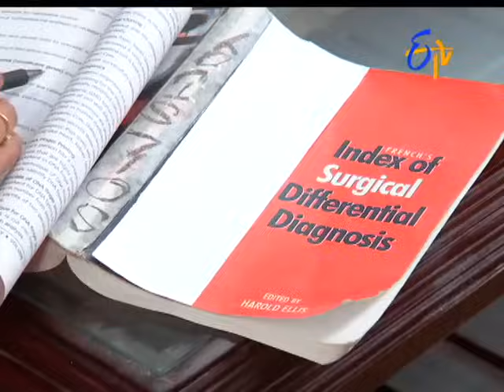Manasu Mamata | 23rd June 2017 | Full Episode No 2003 | ETV Telugu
Moakaalla mida nadichi devudi mokku cellimchi, Emaatram avakaasam unnaa ammanu batikimchamani vedukuntaadu chinnaabeljiyam numchi vaccina daaktar dhamas pyuachar TI glaad lo jivakanaalni Trans plaan ces avakaasam undi ani ceppadamto  krshna,raajaa amrtalu anduku angikaristaaru I vishayam chinnaa telustundi andaru test  ceyimchukovadaaniki bayaderite tanakosam intamandi kashnapadatam  chuadalenantundi chandu.